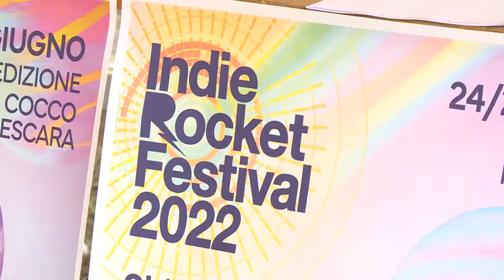Torna l’IndieRocket festival a Pescara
Vernissage questa mattina per la 19esima edizione dell’IndieRocket, uno tra i più longevi e autorevoli festival italiani di ricerca musicale, in programma dal 24 al 26 giugno nel Parco della ex Caserma Di Cocco di Pescara